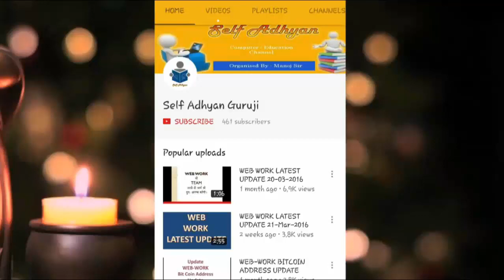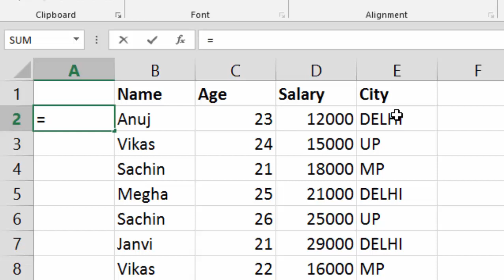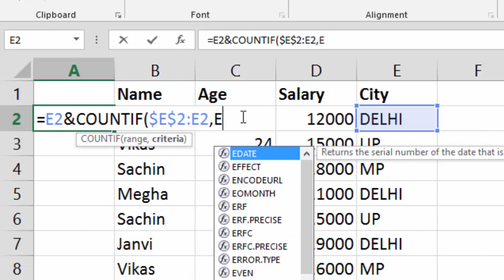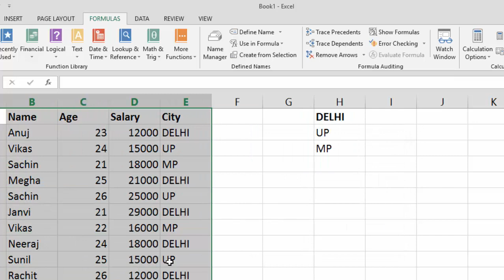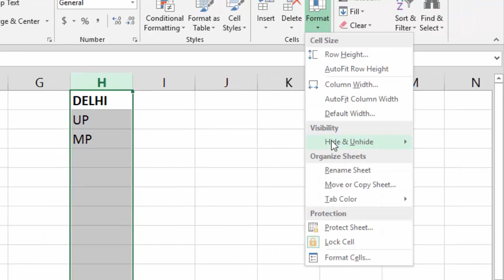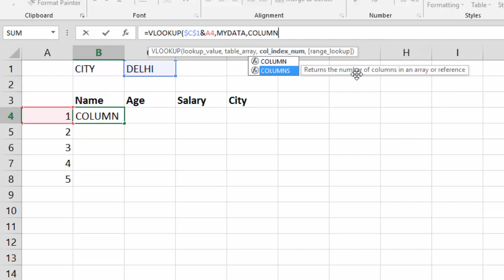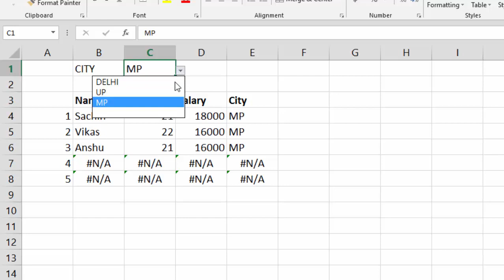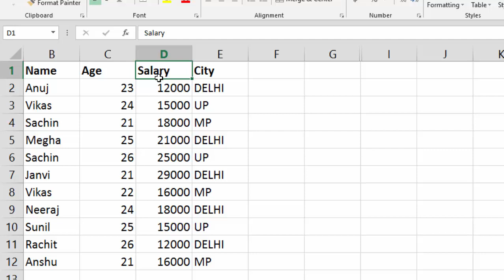Search All Data of Same Value using VLookup formula in Excel | Search Record by VLookup in Excel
Learn Advance Excel

How we can find the same record of data in Excel. for e.g. city wise data search by vlookup, Salary wise data search by vlookup or any other value.

vlookup function,vlookup formula,microsoft excel,vlookup formula on multiple sheets,extract all data of same lookup value using vlookup in excel,extract data of same record by vlookup in Excel,Vlookup Results from Repeat Values in excel,how to find duplicate information in Excel,find duplicate data in excel,search value by vlookup,excel advance formula tutorial,learn excel,learn excel beginner course in excel

extract all data of same lookup value using vlookup in excel,extract data of same record by vlookup in Excel,Vlookup Results from Repeat Values in excel,excel vlookup,excel vlookup tutorial,vlookup in hindi excel,how to use vlookup in excel in hindi,vlookup and hlookup in excel in hindi,learn vlookup,learn vlookup formula for beginners in excel,advanced vlookup in hindi,advanced vlookup function in excel,vlookup duplicate values in excel,vlookup duplicates